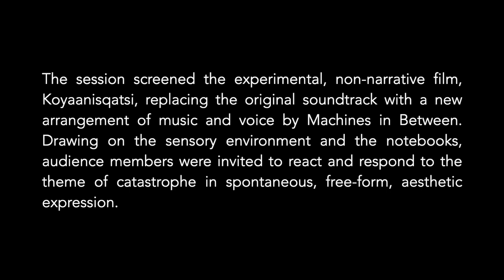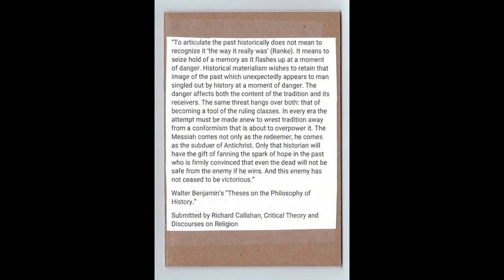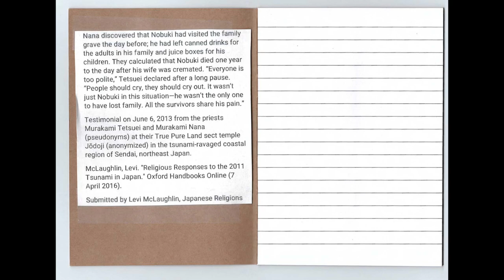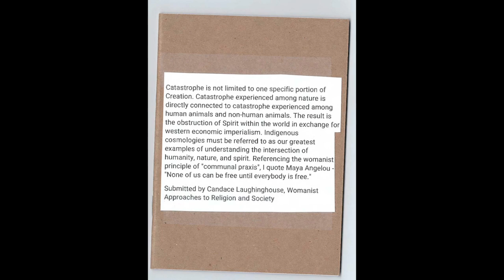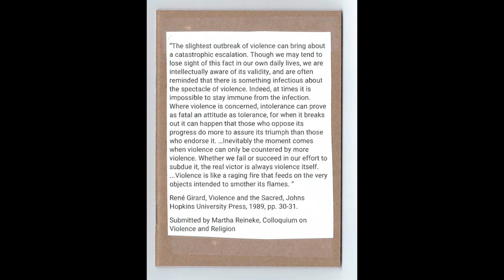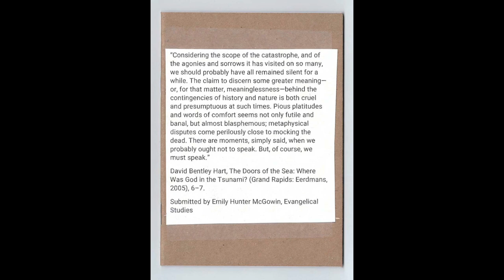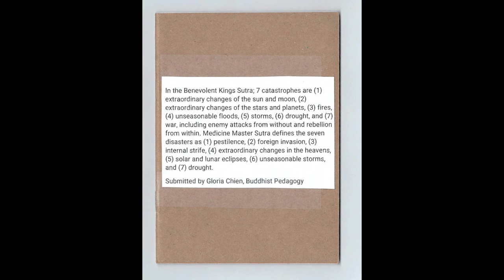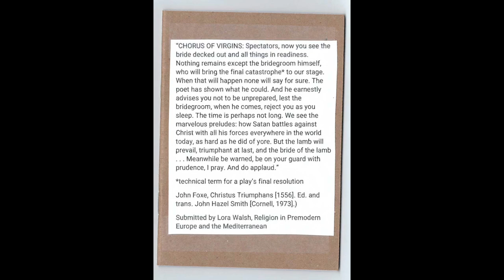Register of Catastrophe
CURATED BY KERRY MITCHELL

(VINCENT SMALDONE, NICKY KROLL, MIKE NEWMAN, AND JOHN MODERN)

RECORDED NOVEMBER 21, 2022, AT THE AMERICAN ACADEMY OF RELIGION IN DENVER, COLORADO

The American Academy of Religion designated "Religion and Catastrophe" as the theme of the 2022 annual meeting. In response, Kerry Mitchell invited Steering Committee members of each unit within the Academy to select an excerpt from a primary source in their area addressing the conference theme. These excerpts were then pasted onto notebooks made available at an experimental session held during the meeting. Participants in that session were invited to pick up one or more notebooks during the session and respond, either in writing or via audio recording.

The session screened the experimental, non-narrative film, Koyaanisqatsi, replacing the original soundtrack with music and voice by Machines in Between. Drawing on the sensory environment and the notebooks, audience members were invited to react and respond to the theme of catastrophe in spontaneous, free-form, aesthetic expression.

Thirty-two steering committee members contributed excerpts. Sixteen excerpts elicited response from session participants. In this video, recordings of oral responses have been synced with the soundtrack specially prepared for the screening. Images of all the notebooks--the excerpts and any written responses--have been laid over the soundtrack.

With solicitations of over a thousand steering committee members and contributions from thirty-two committees, "Register of Catastrophe" stands as the Academy's broadest, most inclusive and comprehensive document addressing the meeting's theme.

Special thanks to the organizers of the session, Elijah Siegler and John Modern.